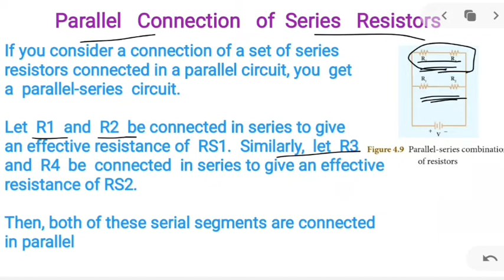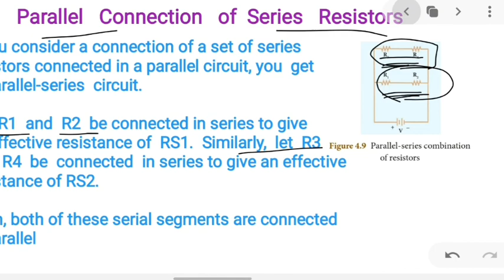Parallel connection of series resistor | Electricity | class 10 science | Tamil